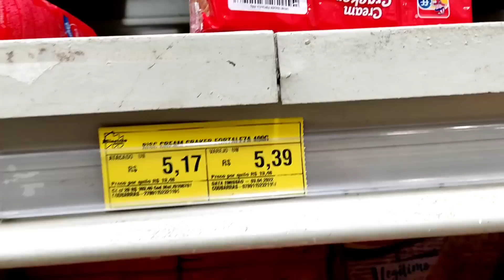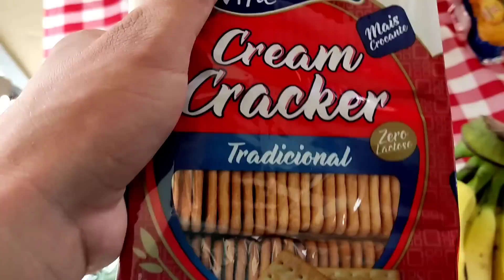FUI TIRAR MEU SALÁRIO DO TRABALHO | ROTINA DA MANHÃ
Vocês amam vídeos de rotina né? então trouxe para vocês hoje uma manhã comigo😍👏🏻